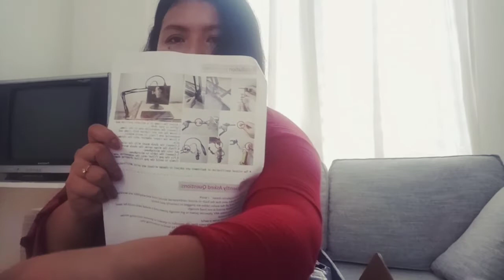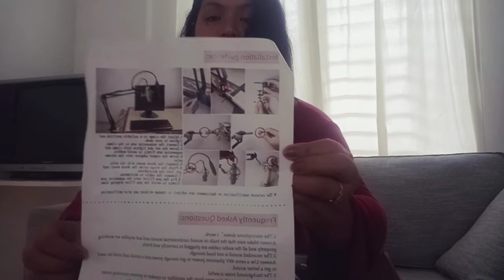UNBOXING MY DOCOOLER MB800 PROFESSIONAL SUSPENSION MICROPHONE l FROM LAZADA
I just love my new Microphone for live broadcasting.